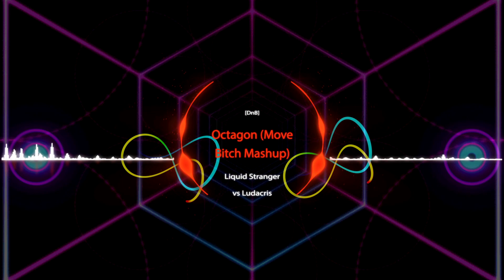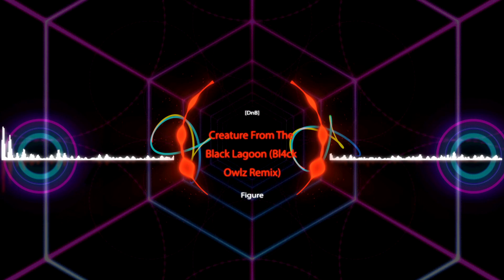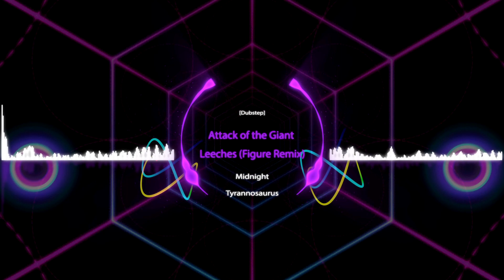SearingWolfe Dubstep Mix - Vol.1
I bring you the first volume of my next YouTube series: Dubstep Mix - Vol.1. We have three sections in this mix, each one featuring a different artist with a slightly different style of our dear old friend, Dubstep. Downlink & Excision run the first section, while Liquid Stranger covers the second and Figure & LAXX finish in the third. Overall, the genres you'll be hearing consist of Dubstep, DnB, Drumstep, Mid Tempo, and Trap.

After visiting a few raves and listening to endless amounts of mixes from other producers, I couldn't help but notice how much better their songs flowed together than the ones in my playlists. Instead of having 10 songs in a playlist, why not have 30 or more songs that flow together, like a live DJ mix at a rave?

So I collected dozens of awesome songs, played around with them for a while, and then pieced them all together in Adobe Audition until a full .mp3 file was created. Using this .mp3 file, I then learned how to sync this 52:25 mix into special effects in After Effects. Every time the bass oscillates the bass spectrum in the middle, the glow around the song titles will oscillate and the circular pictures will shake to the beat. Also included are the obvious looping .gifs, which you can find at gifhy.com if you are interested in looking at more.

Featuring: Downlink & Excision, Liquid Stranger, Figure & LAXX

Genres: Dubstep, Trap, DnB

Downlink & Excision:

00:00 - [Dubstep] Bassnectar - I Am A Laser
01:21 - [Dubstep] Zeds Dead - In The Beginning
02:30 - [Dubstep] Dieselboy & Bare - Beyond Thunderdome
04:25 - [Dubstep] Downlink - Raw Power (Figure Remix)
06:30 - [DnB] Downlink - The Chopper
07:40 - [Dubstep] Excision - Live Wire
09:40 - [Dubstep] Adroa - Six Four
10:04 - [Dubstep] Downlink - Station Seven
11:48 - [Dubstep] Downlink - Crippled Camel
13:15 - [Dubstep] Downlink - Rubber Bands (Protohype Remix)
14:52 - [Dubstep] Excision & Downlink - Reploid (Neon Steve Remix)

Liquid Stranger:

16:17 - [Dubstep] Liquid Stranger - Ripple (VIP Mix)
18:20 - [Dubstep] Liquid Stranger - Bully
19:16 - [Dubstep] Liquid Stranger - Drones
20:29 - [DnB] Liquid Stranger vs Ludacris - Octagon (Move Bitch Mashup)
22:23 - [Dubstep] Liquid Stranger & Ajapai - Swarm
25:06 - [Dubstep] SKisM & Trampa - Black Hole
27:00 - [Dubstep] JuJu & Sub Antix - Extra Sauce
28:49 - [Trap] Liquid Stranger - Party Like Us
30:13 - [Dubstep] Liquid Stranger vs Damian Marley - Welcome to Bombaclaad
31:39 - [Midtempo] Liquid Stranger - Congo Bongo

Figure & LAXX:

33:10 - [Dubstep] Figure - Dominate
34:21 - [DnB] Figure - Creature From The Black Lagoon (Bl4ck Owlz Remix)
35:13 - [DnB] LAXX - Step Three (Hamilton Remix)
36:45 - [Drumstep] Figure & Kanji Kinetic - Frankenstein
38:08 - [Dubstep] Midnight Tyrannosaurus - Attack of the Giant Leeches (Figure Remix)
39:04 - [Dubstep] LAXX - Brainbug (MUST DIE! Remix)
40:25 - [Dubstep] Zeds Dead x Hunter Siegel - LOUD
42:11 - [Dubstep] Virtual Riot & Autodrive - Nightmare
44:09 - [Trap] Figure - We Are Ready
46:04 - [Trap] Figure - The Brown Note
47:26 - [Trap] LAXX - The Invisible Invaders
49:55 - [Trap] Figure - Infinite Lives